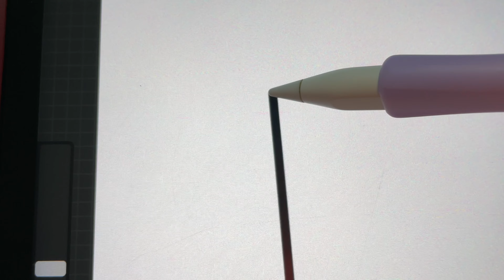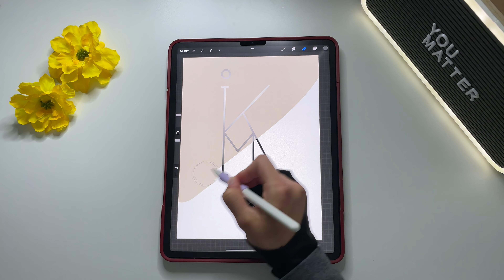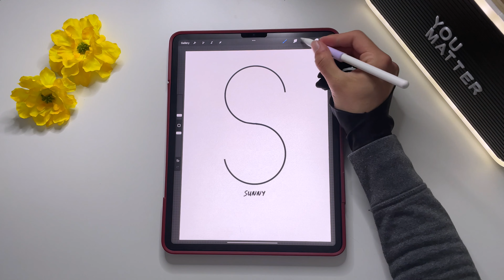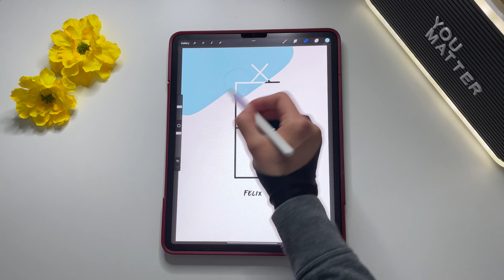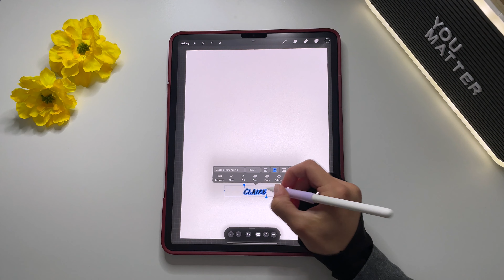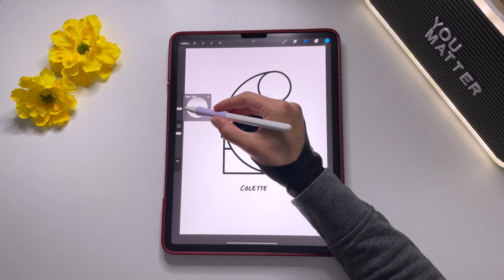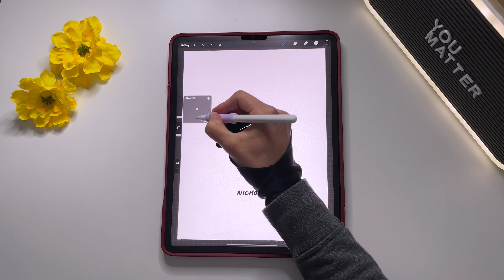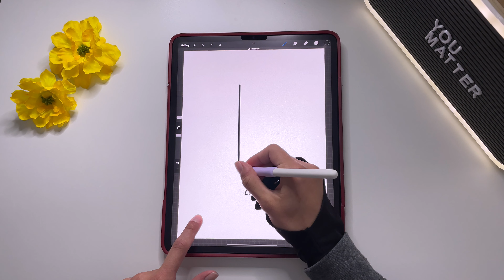Did I draw Your NAME?! 🔥 Part 2 | Procreate Speedpaint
Quick speedpaint of drawing some of the names from the comments. This time I decided to add some color to these! Let me know if your name made it to the video!

iPad Pro 12.9 inch
Apple Pencil
iPad Pro Case
Apple Pencil Grip
iPad Screen Protector